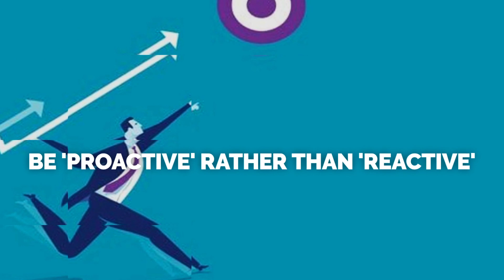How To Increase Productivity At Your Work Place?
We DREAM to be highly productive but do NOTHING, which LEADS us NOWHERE.
To be PRODUCTIVE, we need to identify what is stopping us to be so.
what are the activities that need to stop?

Follow these simple tips and get productive.

check out the website for more details!!